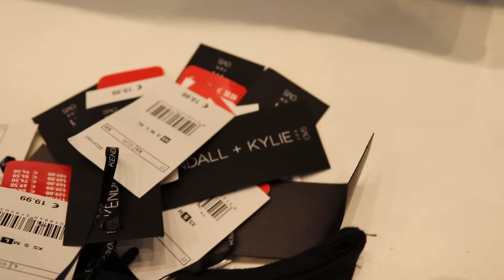VALENTINE'S DAY CHALLENGE (SURPRISING EACH OTHER WITH GIFTS) | CATE & KENNY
Hide ya kids! Things get all Romantic in this one! Cate and Kenny try to one-up each other with gifts for Valentine's Day. Best Gifts Win! You decide!

**FOLLOW US FOR MORE QUICK ADVENTURES**

PEACE AMONG WORLDS!